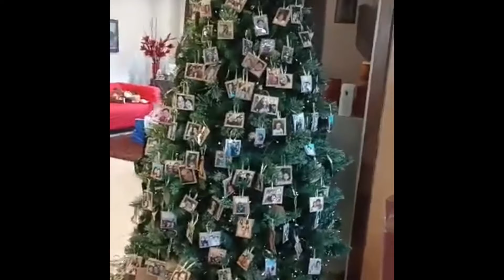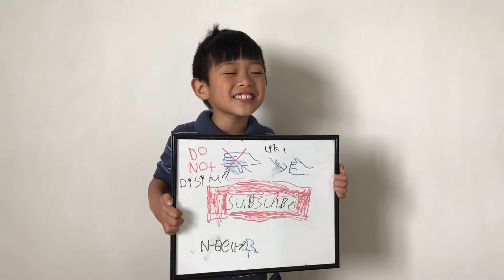Playground Hunters Christmas Special Year End 2021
Playground hunter Christmas Special to enjoy during your Christmas and New Year break for 2021.

Timeline:
00:00 Playground hunter plays a tune
00:45 Playground hunter boodle feast enjoying different food varieties
01:40 Playground hunter admiring a viral special Christmas tree with different family pictures featured in Kidspot
02:00 Playground hunter opens Christmas presents
03:27 Playground hunter opens his cousin's special Rubik's Race Christmas present
04:20 Playground hunter opens his Grandma's present which is a Bluey lunch box
04:47 Playground hunter ends the video with our family pet Santa Cleo.

When your friends use your share link to sign up and send money for the first time, they will get a $25 off when they send $100 or more on the first transfer!